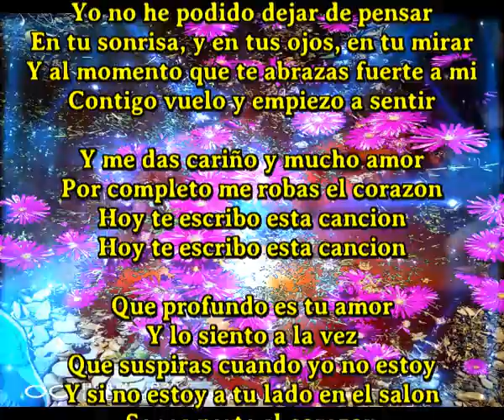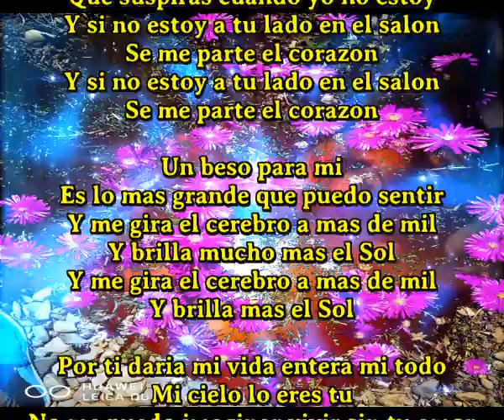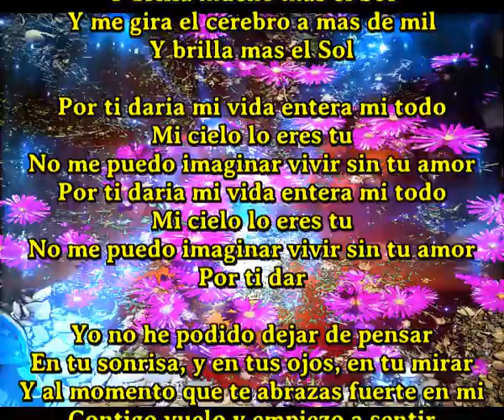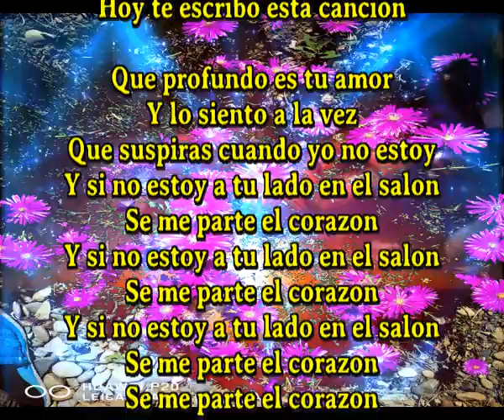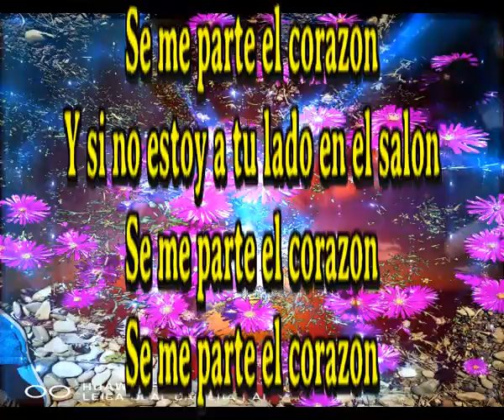Se me partio el corazon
Yo no he podido dejar de pensar
En tu sonrisa, y en tus ojos, en tu mirar
Y al momento que te abrazas fuerte a mi
Contigo vuelo y empiezo a sentir

Y me das cariño y mucho amor
Por completo me robas el corazon
Hoy te escribo esta cancion

Que profundo es tu amor
Y lo siento a la vez
Que suspiras cuando yo no estoy
Y si no estoy a tu lado en el salon
Se me parte el corazon

Un beso para mi
Es lo mas grande que puedo sentir
Y me gira el cerebro a mas de mil
Y brilla mucho mas el Sol
Y brilla mas el Sol

Por ti daria mi vida entera mi todo
Mi cielo lo eres tu
No me puedo imaginar vivir sin tu amor
Por ti dar

Y al momento que te abrazas fuerte en mi

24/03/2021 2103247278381